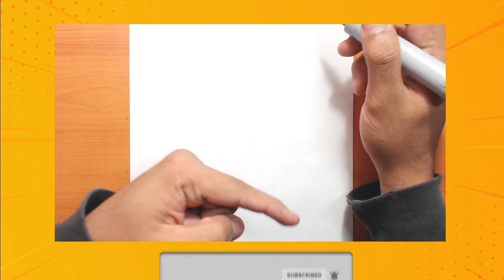Como dibujar a BOB ESPONJA paso a paso - BOB ESPONJA | How to draw BOB ESPONJA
Aprender a dibujar a emoji paso a paso tutorial de vídeo narrado . Comparto trucos y consejos sobre cómo mejorar sus habilidades de dibujo a lo largo de mis lecciones .

No te pierdas los otro videos  paso a paso tutorial de vídeo narrado . Comparto trucos y consejos sobre cómo mejorar sus habilidades de dibujo a lo largo de mis lecciones .

እንዴት እንደሚሳል
كيف ترسم
Ինչպես նկարել
necə çəkmək
nola marraztu
কিভাবে আকে
як маляваць
kako crtati
как да рисувам
ಹೇಗೆ ಸೆಳೆಯುವುದು
com dibuixar
сурет салу
sa unsa nga paagi aron sa pagkalos
mmene kudzatunga
如何画
如何畫
nzira yekukwevera
කොහොමද අඳින්නේ
그리는 방법
kako nacrtati
çawa bikujin
hvordan man tegner
ako kresliť
kako narisati
Kiel desegni
kuidas joonistada
Paano Gumuhit
kuinka piirtää
como deseñar
sut i dynnu
როგორ დავხატოთ
איך לצייר
hogyan rajzolj
esi ise
ווי צו ציען
cara menggambar
描く方法
cara nggambar
របៀបគូរ
ວິທີການແຕ້ມ
duci
kā zīmēt
kaip piešti
wéi zeechnen
како да црташ
എങ്ങനെ വരയ്ക്കണം
kif tfassal
me pehea ki te utu
कसे काढावे
хэрхэн зурах
څنګه رسم
چطوری طراحی کنیم
jak narysować
ਕਿਵੇਂ ਖਿੱਚਣਾ ਹੈ
кантип тартат
cum să atragă
как нарисовать
le auala e faalatalata
Како цртати
ho hohela joang
ڪئين ٺاهيو
வரைவது எப்படி
jak kreslit
ఎలా గీయాలి
nasıl çizilir
як намалювати
indlela yokudweba
indlela ukudweba